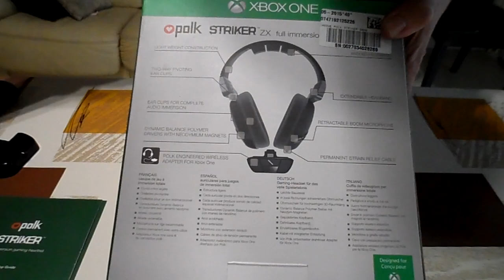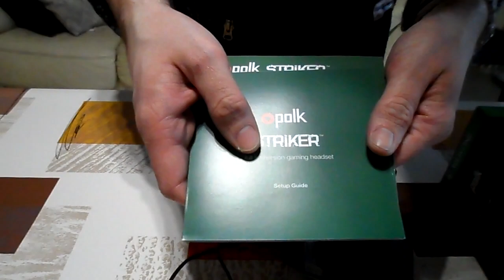POLK STRIKER ZX CASQUE UNBOXING . 🇫🇷️🎧🎮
Polk Acoustique 4Shot Écouteur Gaming Écouteurs pour Xbox One - Noir

Striker zx prix 89 euro .

Mettre la mise a jours du casque sur la xbox one avec le cable usb  pour il marche .

Polk Audio 4 Shot

Réputé pour proposer des produits de qualité dans l’univers audio, Polk proposé avec le 4 Shot un casque spécialement pensé pour la console next-gen de Microsoft. Vendu avec l’adaptateur stéréo, sur lequel vous viendrez brancher le 4 Shot, le casque est proposé en plusieurs coloris et offre des performances plus que correctes pour une très bonne immersion au sein de vos FPS favoris. Le micro intégré à l’écouteur est entièrement rétractable et permet de transformer le casque de Polk en un véritable casque nomade. A noter qu’un second micro, boom cette fois-ci, est également disponible avec le Polk 4 Shot.

le lien